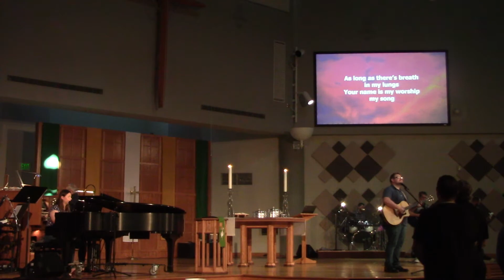My Only Response (Cover) By Eagle Brook Music | Family of Christ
Easy way to give your Tithes & Offerings online here!

Services 9 and 10:15​​​​​​​​​​​​​​​!